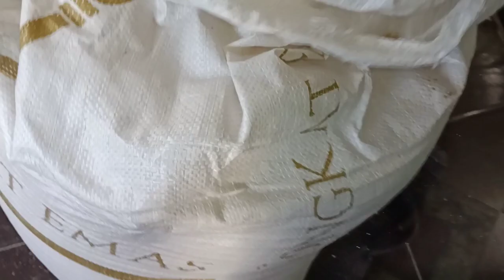Tips Racikan Pakan Ayam Shamo & Merawat Ayam Shamo